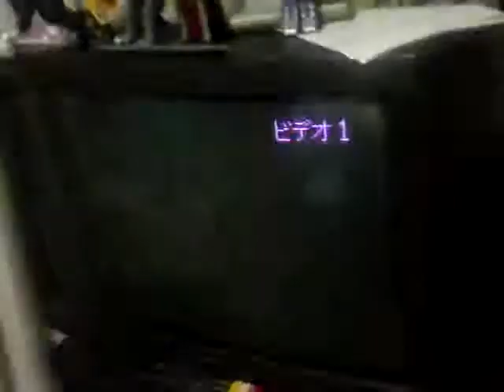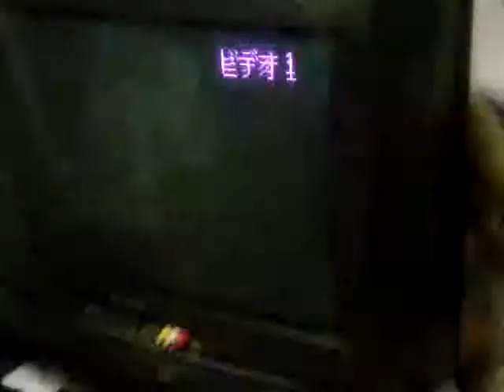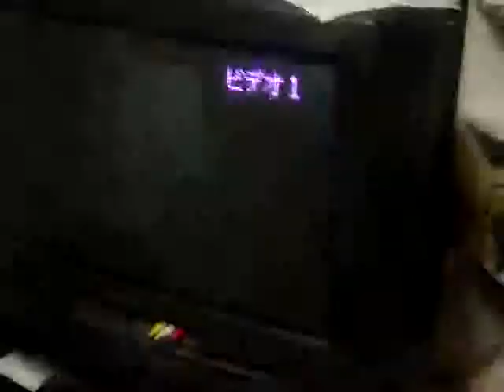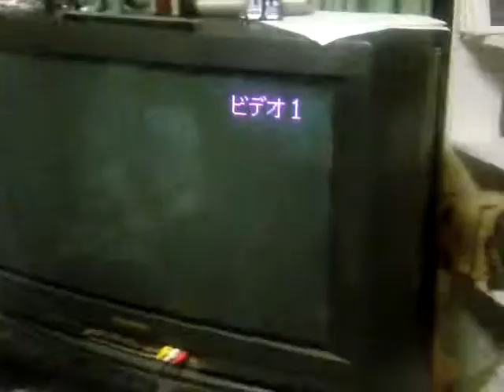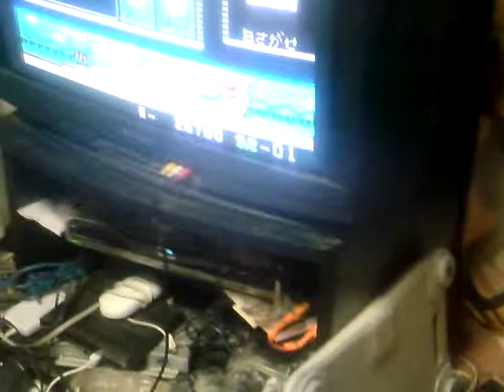けろけろけろっぴの大冒険２ ２ ファミコン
『オンラインゲームの戦車兵（高級版ヒラギノ明朝　PROR　W6）』 高級版は３２５円とお得になっております読みやすいしダニウソフト　サクライキヨカズ迷作戦
『ふれいあっ！1～８総集編淫魔の女警官　【でじブック形式】』
『ふれいあっ！９～１３総集編 淫魔の女警官　【でじブック形式】』
『ふれいあっ！９～１３総集編 淫魔の女警官（高級版）　【ＰＤＦ形式】』